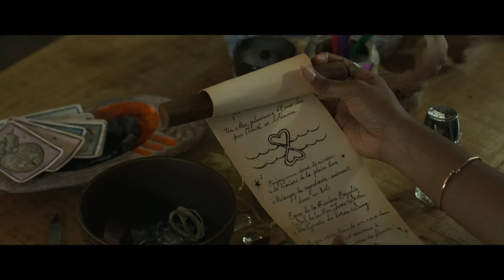Erzulie Mermaid Movie Sizzle (erzuliefilm.com)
Make sure to check out feature film ERZULIE @ erzuliefilm.com. Now available for free on Tubi!

LOGLINE: Four best friends bonded by trauma, reunite at a Louisiana Bayou resort and come face to face with a killer mermaid goddess